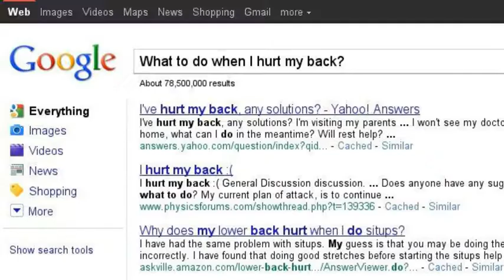Alderman Myofascial Therapy